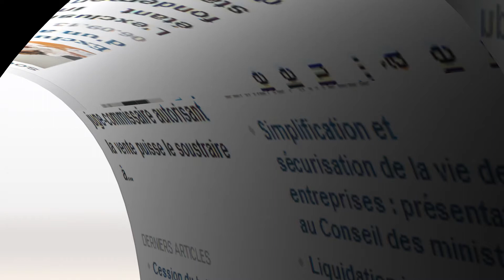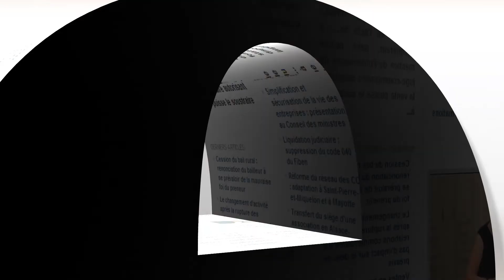Maria Pernas, Senior Vice-President - Group Deputy General Counsel, Atos Group.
Arnaud Dumourier, Directeur de la Rédaction du Monde du Droit, a interrogé Maria Pernas, Senior Vice-President - Group Deputy General Counsel, Atos Group  sur les interactions entre environnement culturel et politique juridique  à l'occasion de la 6 ème édition du Business & Legal forum qui s'est tenue le 9 octobre 2014 à Paris.